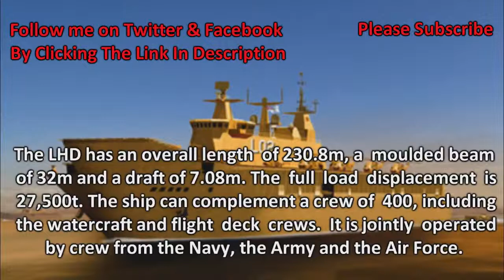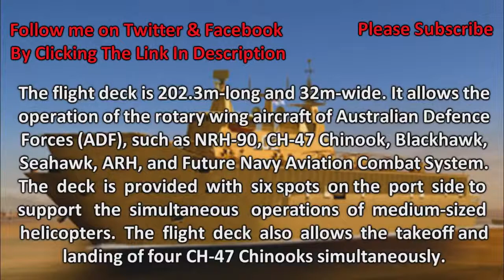Australia's Canberra Class Landing Helicopter Docks - Analysis